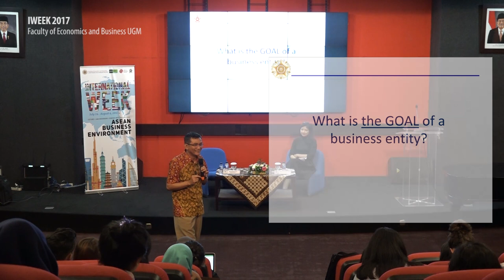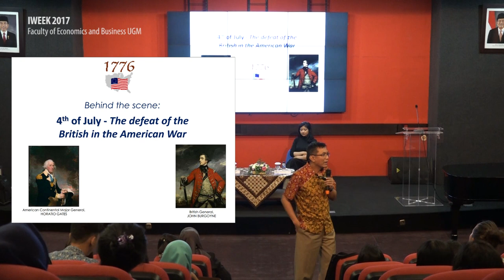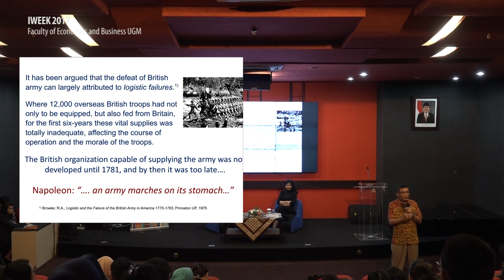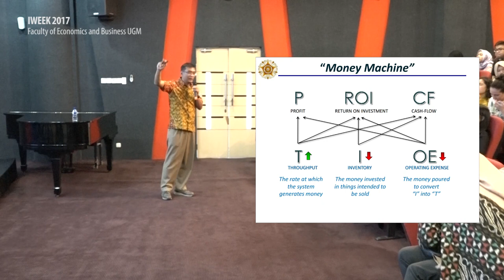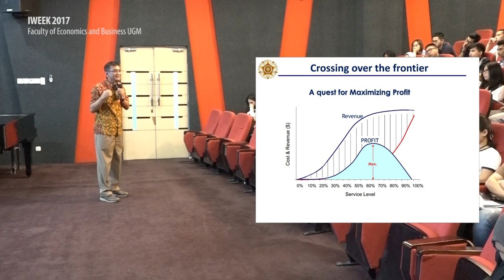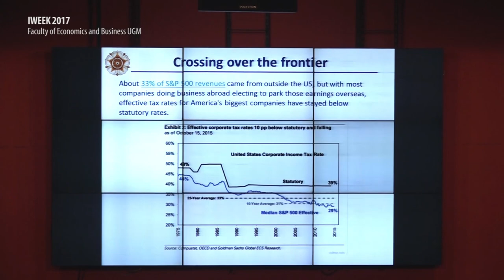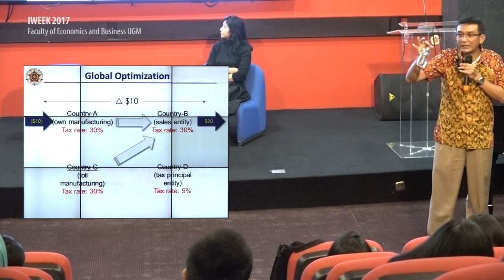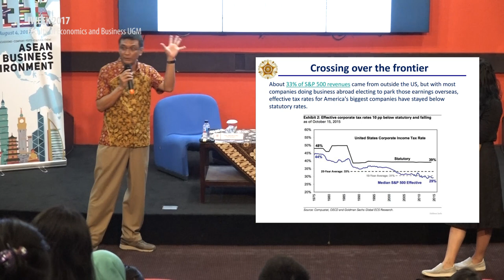Building a Competitive Advantage in Operation Management | Rizki Raksanugraha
International Week Lecture Series
Title: Building a Competitive Advantage in Operation Management
Speaker: Rizki Raksanugraha (Operation Director Danone ELN Indonesia)

Deliver in the 4th International Week (IWEEK 2017), a summer course program held by Faculty of Economics and Business UGM.